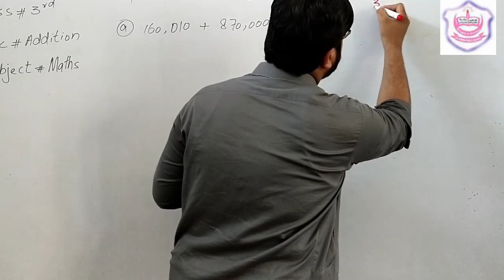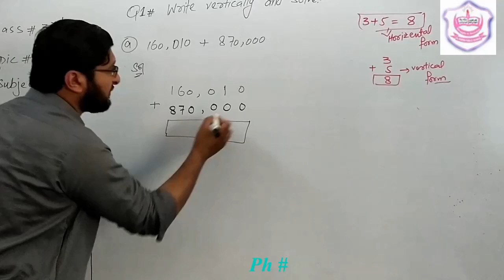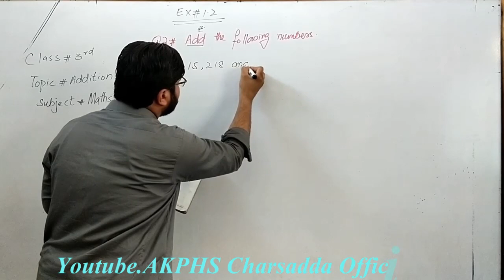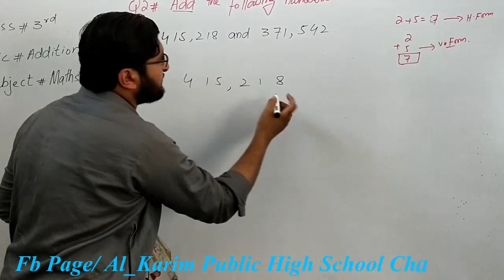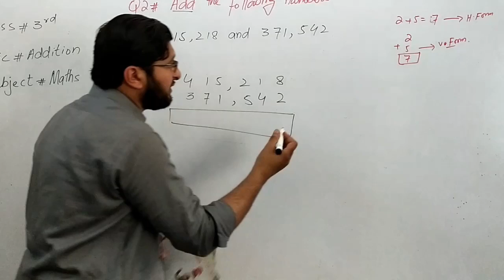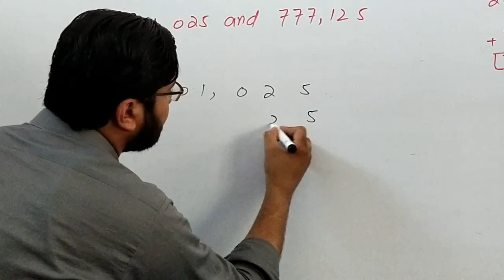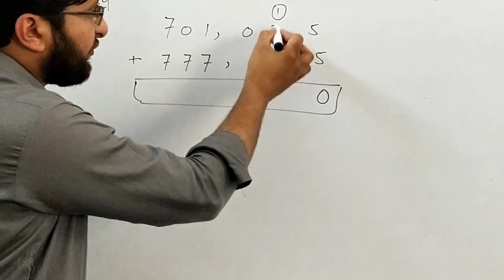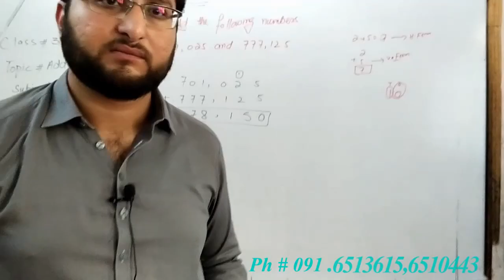Exercise 1.2 Question no 1,2 (Grade 3rd)